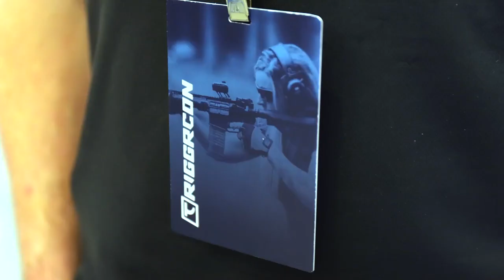Innovating in the lab Strike Industries continues to produce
TRIGGRCON 2017:

We chat with Josh from Strike Industries about their new PDW, Oppressor and much more. The amount of product coming out from Strike is simply amazing. They seem to always be pushing the market and putting ideas to design. Not everything will make it, but the willingness to push is fantastic. Again innovating in the lab, continuing to produce.

However there were no lab coats required for the interview.